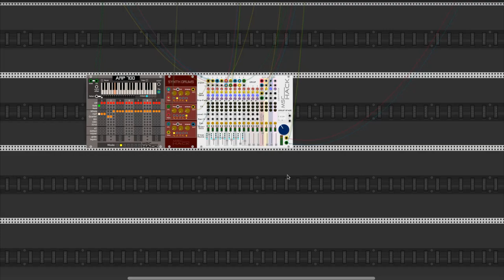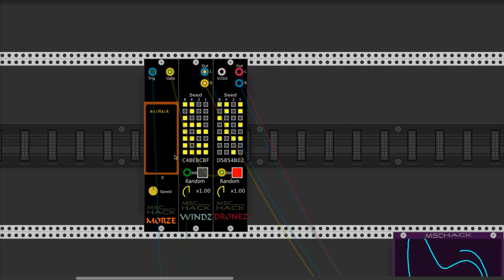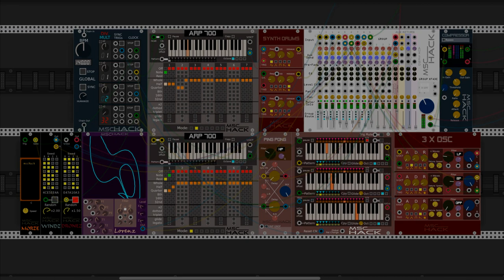Tuesdays of only with... MSC HACK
A patch in VCV Rack made of modules by MSC HACK only.